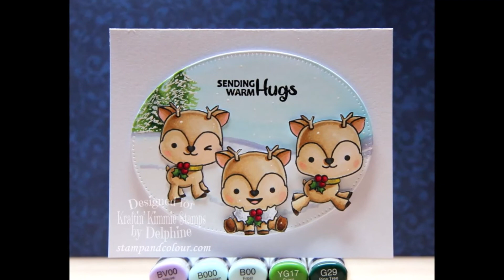COPIC - Colouring a simple background with 5 markers / Créer un fond simple avec 5 marqueurs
Comment créer un fond très simple au COPIC avec peu de marqueurs pour donner vie à ses personnages dans ses créations de carterie - exemple avec des rennes Kraftin' Kimmie du set "Reindeer Games".

A découvrir dans la video:
- Comment créer un fond simple sans savoir dessiner au COPIC
- Comment créer un ciel au COPIC
- Comment colorier la neige au COPIC
Liste complète des feutres utilisés en fin de vidéo.

Copic creating and colouring of a simple background with few markers to give life to one's characters when cardmaking - my example features Kraftin' Kimmie reindeers from the "Reindeer Games" set.

In the video:
- How to create a simple background in Copics, even if you can't draw
- How to create a sky in Copics
- How to colour snow in Copics
Full marker list at the end of the video.